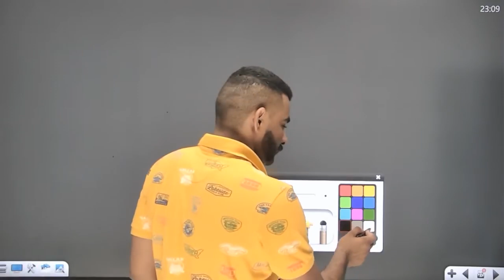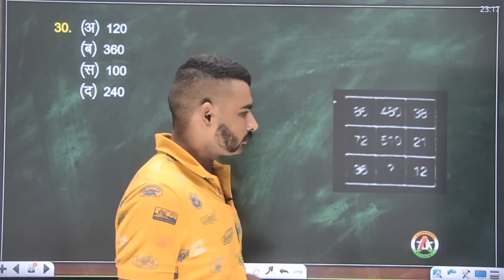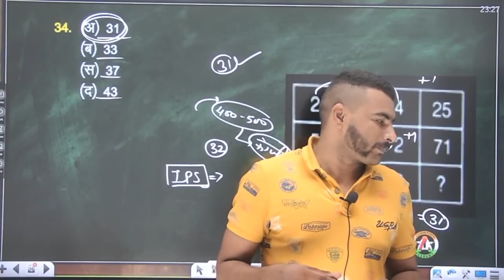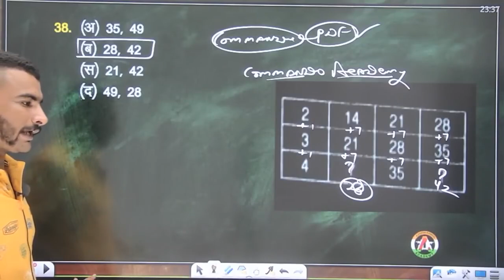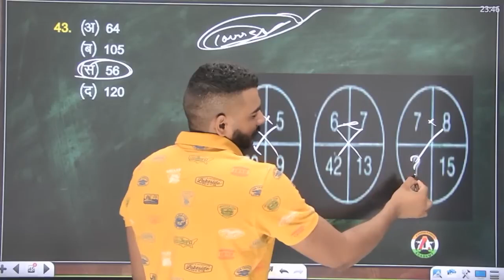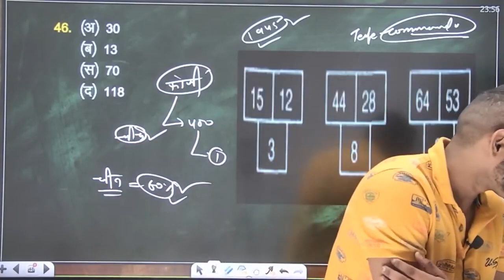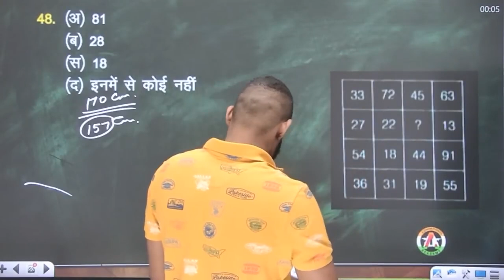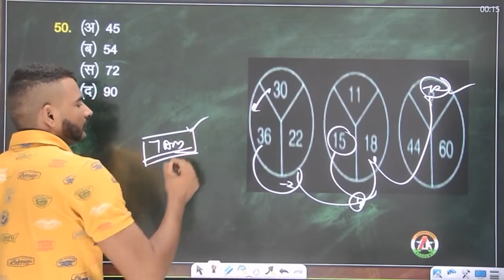🔴 SSC GD EXAM 2022 लुप्त पद याद करना ssc gd 2022 reasoning class by virat sir